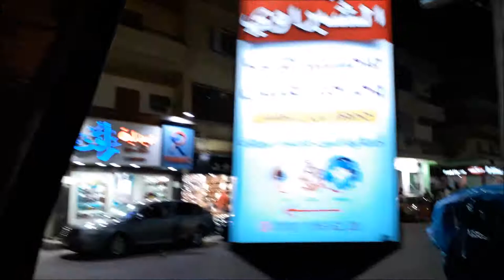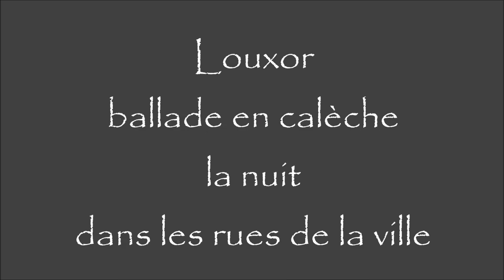louxor Egypte . en caleche a Louxor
lesdeessesdunil.com vous font naviguer en dahabeya , dahabieh dahabiya sur le Nil en Egypte de puis la ville du Caire et jusqu'à Assouan en visitant l'Egypte Antique et l'Egypte Actuelle.